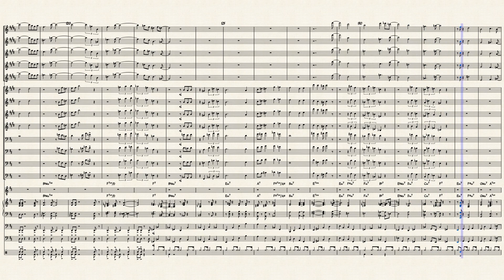Tones for Joan's Bones – Chick Corea by Chick Corea